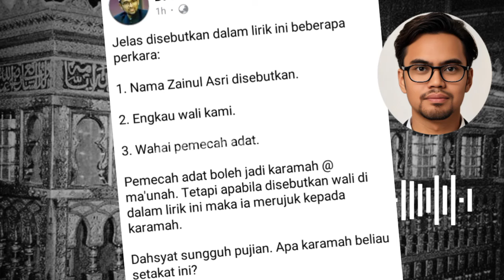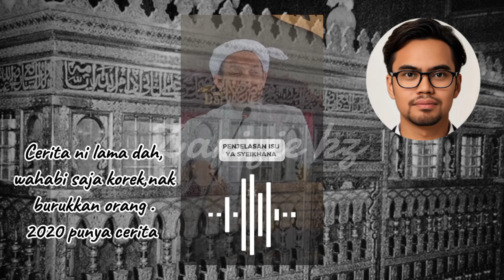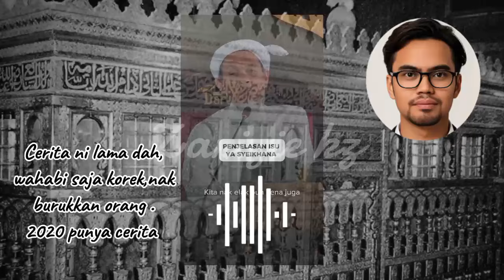ISU QASIDAH PUJI SYAIKH ZAINUL ASRI, JADI MODAL MURAHAN LEBAI - LEBAI PERLIS